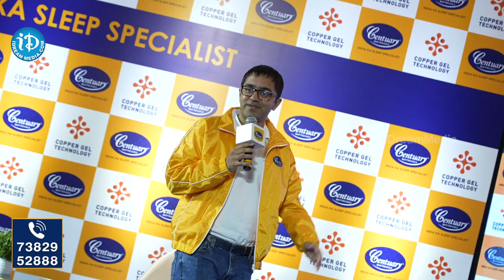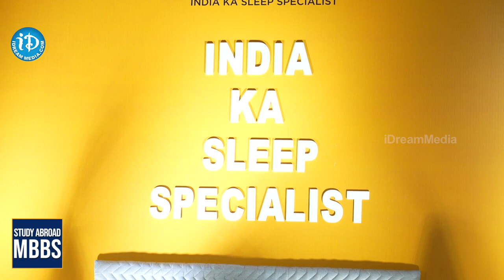Centaury Mattress New Brand Ambassador PV Sindhu Visuals | iD Kadapa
Centaury Mattress New Brand Ambassador PV Sindhu Visuals | PV Sindhu | Centaury Mattress | iDream Kadapa

iDream Kadapa News with primary focus to get the latest news, breaking news and updates to its viewers. A leading news providing Coverage of international news, business news, celebrity news, political News, National News and Entertainment.